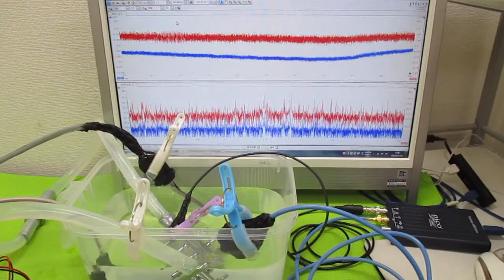オリジナル超音波システムの開発技術（音響流制御） ultrasonic-labo